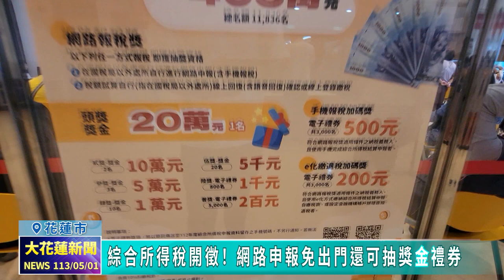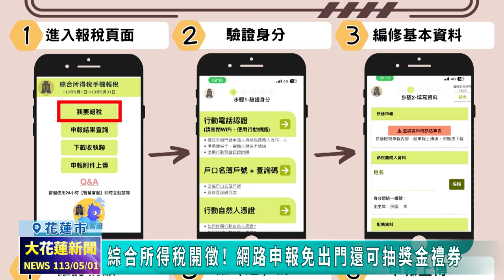20240501 05 綜合所得稅開徵！ 網路申報免出門還可抽獎金禮券